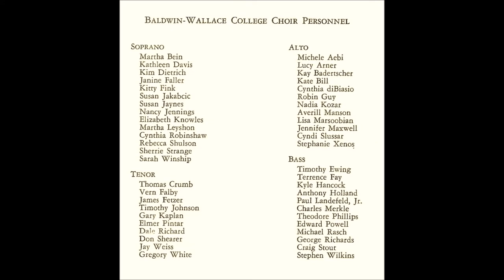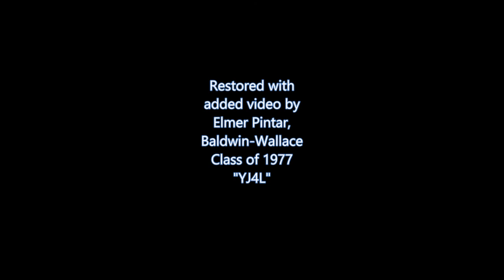"CHRISTMAS HYMN ('While By Thy Sheep')", arranged by Hugo Jungst.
as performed in concert 12/8/1974 by the Baldwin-Wallace College Choir (Berea, Ohio, USA), conducted by Stuart Raleigh.